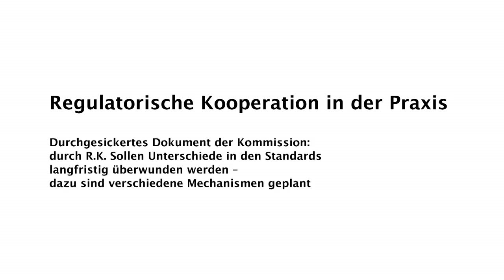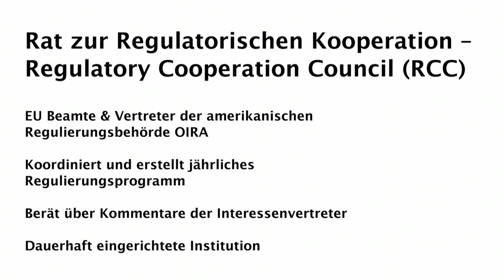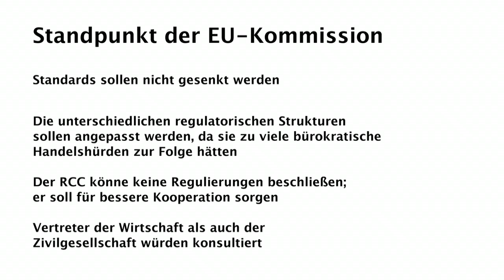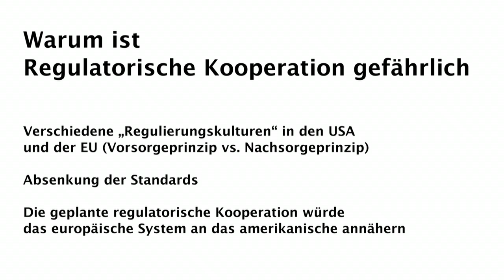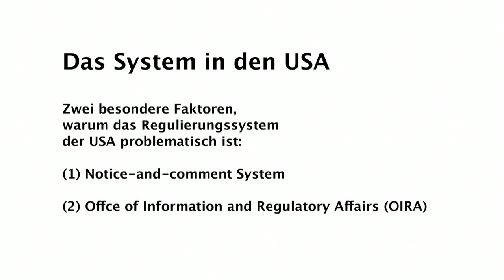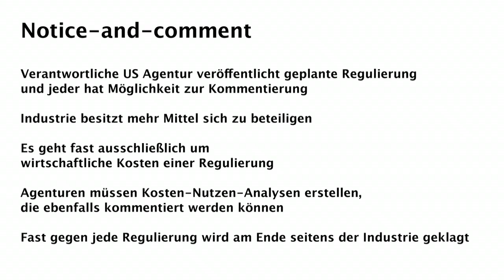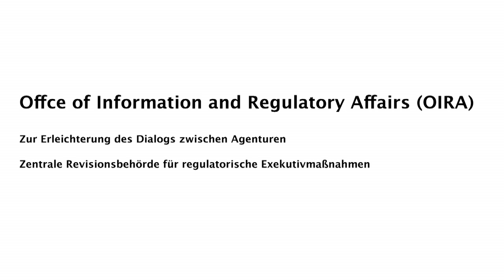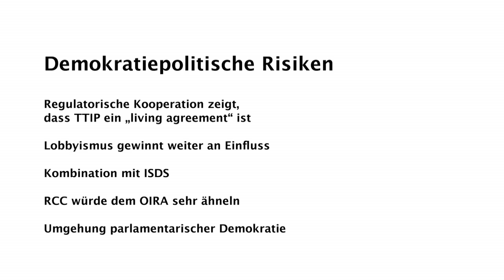Schulung zu TTIP & CETA: Vortrag von Lisa Albers zu Regulatorischer Kooperation und TTIP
Mehr Demokratie wird in einem internationalen NGO-Bündnis im September 2014 eine Europäische Bürgerinitiative gegen die Freihandelsabkommen TTIP und CETA starten. Als Vorbereitung darauf haben wir Schulungsvideos erstellt, die jedem Interessierten als Grundlage für eine sachkundige und faktenorientierte Argumentation dienen sollen. Der Fokus liegt dabei auf den demokratiepolitischen Kritikpunkten an Abkommen wie TTIP, CETA und TiSA.